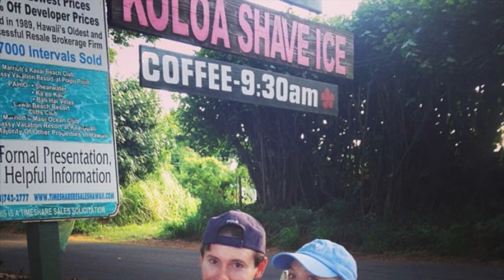And We Keep Building On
An original song Kris Wolfe wrote for Kristen Dalton-Wolfe for her 30th birthday party. Produced by Rick Seibold.